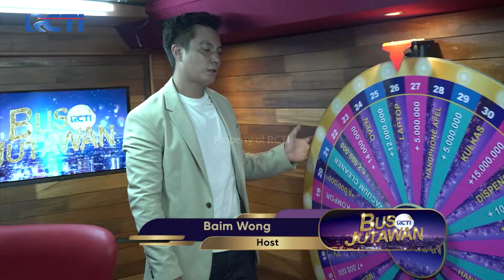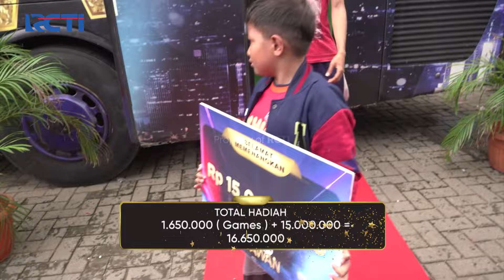ASRI WELAS MENANGIS!! Dengar Cerita Dari Andi | BUS JUTAWAN | EPS 76 (4/4)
ASRI WELAS MENANGIS!! Dengar Cerita Dari Andi..

TERPILIH JADI JUTAWAN!! Semua Bisa Bawa Pulang JUTAAN RUPIAH! | BUS JUTAWAN | EPS 76 (4/4)
EXTENDED Eps 76:

Saksikan BUS JUTAWAN RCTI Setiap Hari Senin-Jumat Pukul 10.00 WIB hanya di RCTI